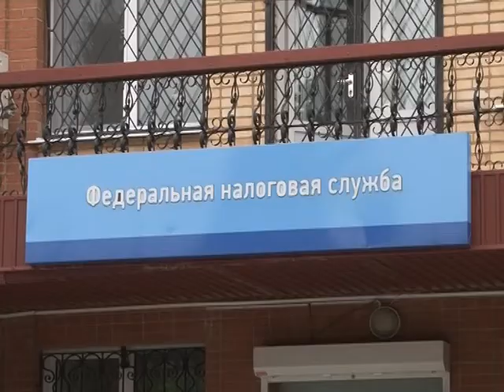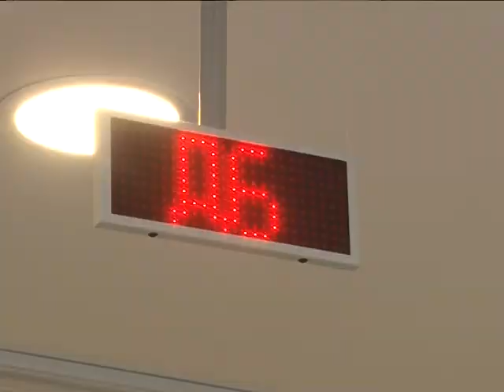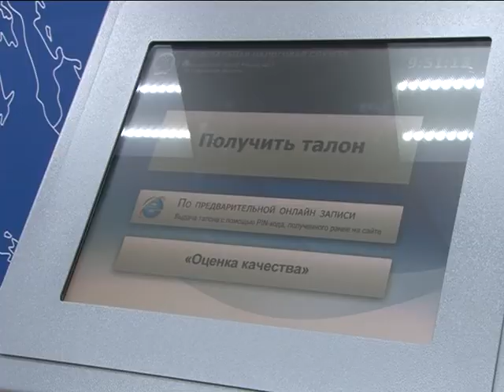Заплатить налоги вовремя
Платить налоги, вряд ли кому хочется – это факт, от которого никуда не деться. Но и не платить налоги тоже нельзя. Ведь деньги идут в бюджет нашего Государства, да и уклонистов от этой процедуры ждут различные штрафные санкции. О мерах принудительного взыскания налоговых платежей мы поговорили с представителями Налоговой службы района. Теперь понятно – платить налоги важно и нужно.